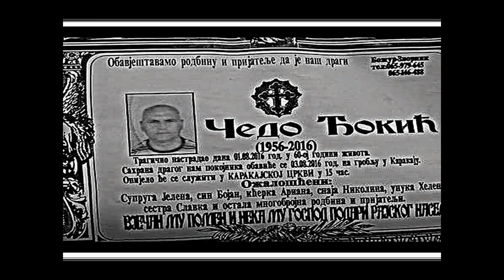ČEDO ĐOKIĆ(60) 1.08.2016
U svom stanu u ulici Patrijarha Pavla u Zvorniku 1 avgusta 2016 godine, ubijen je Čedo Đokić (60) iz Vlasenice, koji je živeo u Zvorniku.
Na njega je iz snajpera pucala nepoznata osoba dok se nalazio na balkonu stana. Pogođen je sa dva metka i preminuo je u zvorničkoj bolnici.
Đokić je izašao na terasu da popije kafu i neko ga je, najverovatnije, u tom trenutku ubio snajperom.
Navodi se da je reč o obračunu unutar kriminalnog miljea, jer je ubijeni Đokić od ranije je poznat policijskim organima kao "veliki profesionalac" u tom poslu. Često je ulazio u teške situacije iz kojih se uvek izvlačio, pa su ga svrstavali u red kriminalnih profesionalaca.
Građani Zvornika su u šoku zbog ovog ubistva i načinom njegovog izvršenja jer se govori da je izvršeno snajperom.
Vlasnici zanatskih radnji preko puta zgrade u kojoj se ubistvo dogodilo čuli su pucnje, i videli muškarca kako leži na terasi.
"Bio sam u obližnjem lokalu i začuo snažan prasak. Nije mi bilo jasno o čemu se radi, a onda sam čuo i video ženu na jednom od balkona kako kuka. Ubrzo je došao još jedan čovek koji je pokušao da pruži prvu pomoć nastradalom. To je sve što sam vidio i čuo", rekao je jedan od očevidaca.
Ubzo je došlo i bolničko vozilo koje ga je prebacilo u Dom zdravlja gdje je pokušana reanimacija, ali bezuspešno.
Ne isključuje se mogućnost da je pucano sa druge obale Drine ili sa neke od okolnih zgrada. Ono što je gotovo sigurno je da je u pitanju profesionalno ubistvo!
Kod ubijenog su navodno pronađeni dokumenti na ime Čedomir Vržina.
UBICA N.N